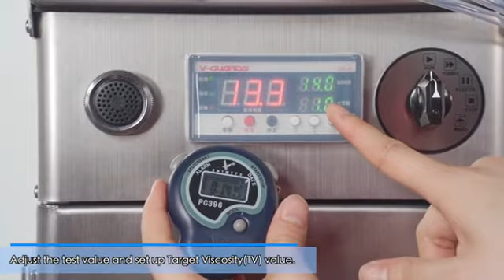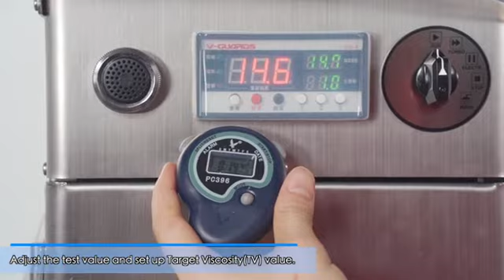2020 V GUARDS Ink Viscosity Controller Operation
Control ink/glue viscosity precisely.Add solvent automatically . Smart Full-Auto Washing System. Increase printing quality and save cost at the same time.